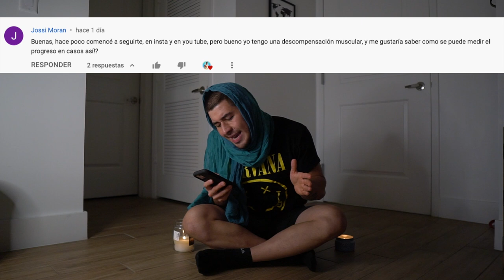70% ALIMENTACION y 30% ENTRENAMIENTO - LA VERDAD🤯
En el video de hoy aprenderás la verdad sobre qué es más importante y qué tanto, alimentación o entrenamiento.

Sabrás realmente en qué enfocarte si quieres ver resultados. Podrás tener mejor conocimiento y trazarte metas reales para evitar frustrarte!

INSCRIPCIÓN ZERO EXCUSAS PLUS👇🏼

Podrás escoger la comida que te gusta y nosotros te damos la porción que necesitas!

La misión de esta app eres tú, hacer tu camino lo más simple y efectivo posible, coméntame aquí cualquier pregunta que tengas sobre la app porque queremos ayudarte🙏🏼

Comparto mucho mas contenido, clips cortos, tips, recomendaciones, y muchos mas sobre mi día a dia aqui en estos links: